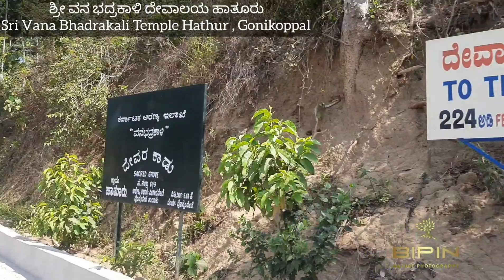Sri Vana Bhadrakali Temple Hathur, Gonikoppal Coorg ಶ್ರೀ ವನ ಭದ್ರಕಾಳಿ ದೇವಾಲಯ ಹಾತೂರು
Sri Vana Bhadrakali Temple HATHURU – Kolathodu – Baigodu, Gonikoppal, Coorg ಶ್ರೀ ವನ ಭದ್ರಕಾಳಿ ದೇವಾಲಯ ಹಾತೂರು